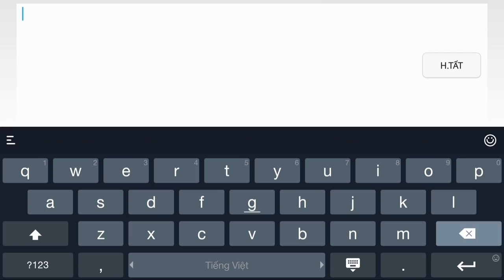CF Mobile/CF Legends | Dual TMP-Dragon - Bật Kèo ... Bị Chửi "Clan Rẻ Rách" ...Max Hài :)))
CF Mobile/CF Legends | Dual TMP Dragon - Bị Chửi "Clan Rẻ Rách" ...